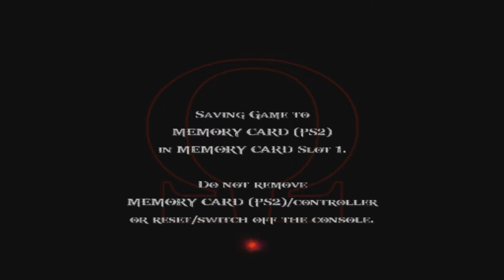God of War 2 Walkthrough Part.1 | Gameplay | Longplay | No commentary |1080p60fps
Best Gaming